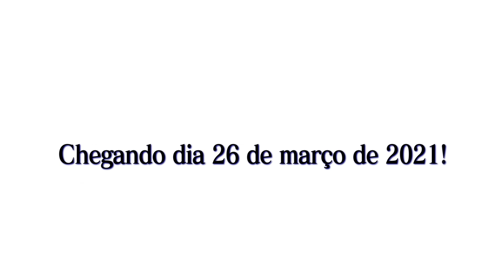Monster Hunter Rise - Trailer Legendado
Bora assistir o trailer legendado de Monster Hunter Rise, uma renovação na experiência de Monster Hunter que chegará ao Nintendo Switch em 26 de março de 2021!